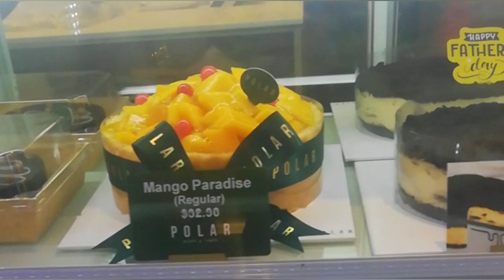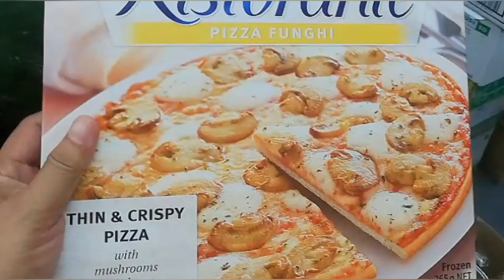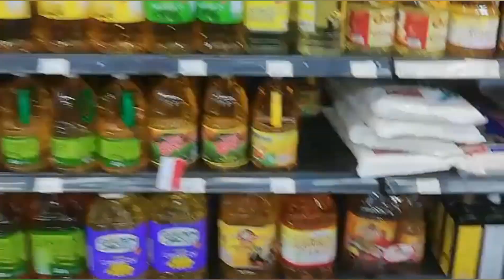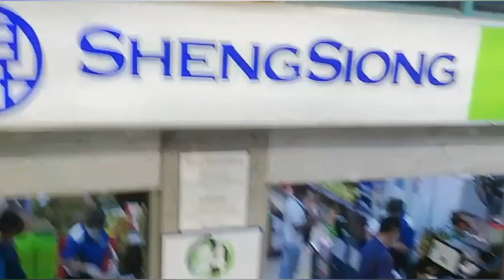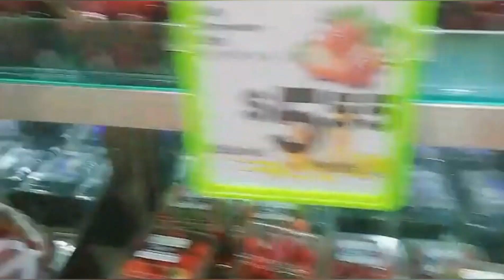Tara Pasyal Tayo Sa Elias Pasir Ris (part 2)